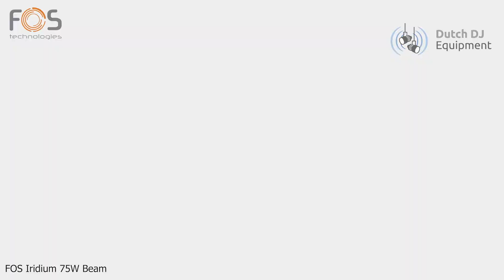FOS Iridium 75w Beam Movinghead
Dutch DJ Equipment
√ Snel geleverd
√ Persoonlijk ophalen in Wezep (vlakbij Zwolle) op afspraak
√ Persoonlijk advies op maat
√ Hulp bij installatie
√ Standaard 2 jaar garantie
√ Binnen 14 dagen retourneren zonder reden

Led 75watt Beam Moving head, 14 colors , 17 gobos , 8 facet prism with variable speed and direction , fresnel lens, powercon in/out , 9/11 Dmx channels.

Based on 75 Watts white LED, 7500 K color temperature.
Rated with 50,000 hours lifespan.
Beam angle: 2°
108306 LUX @ 2,5 meters, 2250 LUX @ 15 meters
12 colors plus open.
17 gobos plus open.
8 facet rotating prism.
Frost filter for simulating wash effect
Linear dimming & strobe effects
Auto, Sound & DMX512 control modes
10 or 12 DMX control channels
IR control for basic functions included in the package (Dimming,
Strobe, Auto & Sound mode activations with adjustable speed / mic sensitivity)
Power supply: 90/260 Volt AC, 50/60 Hz
Power consumption: 100 Watt.
PowerCON input and output plugs.
DMX512 input and output with 3pin XLR.
Net weight: 4,60 Kgs.
Gross weight: 6,04 Kgs.
Dimensions: 243 x 151 x 305 mm (D x W x H).
Packing dimensions: 350 x 450 x 240 mm (D x W x H).